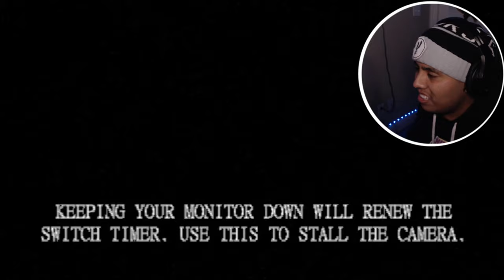The Most SCARIEST FNAF GAME I’ve Ever Played…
I don't play with these uploads man so I finally done it again yessir so this game I have found in the Internet it really scared me to play this game so I actually wanna welcome to you to this game Called Graveyard Shift At Freddy's so This Version is so much scarier Then Fnaf 4 I would have to say if you have a low end PC I would not suggest play this game it will fried your audio It has 6 WARNINGS to this I am not lying it is a dangerous Fnaf game to play if you have a low end Pc but yea guys enough with Spookiness Y'all go make sure drop 25 likes in this video for today I hope everyone has great Thursday today so y'all be ready once I dropped scariest Fnaf enjoy:)

WARNING THIS GAME WILL KILL YOUR MALWARE YOUR AUDIO

Chapters:
00:00 - 00:22 SCARY INTRO
00:23 - 01:37 INTRO
01:38 - 05:20 SHIFT 1
05:20 - 05:43 ME EXPAINING WHAT HAPPENED
05:43 - 05:48 BONUS CLIP:)
05:48 - 13:24 RETRY SHIFT 1
13:25 - 15:50 SHIFT 2
15:53 - 18:45 RETRY SHIFT 2
18:45 - 19:02 ENDING
19:03 - 19:52 OUTRO